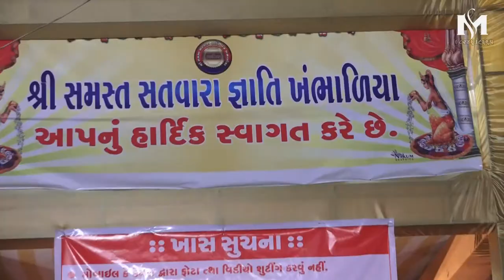Navartri 2k19 1(1)